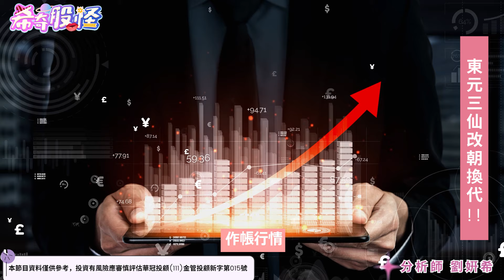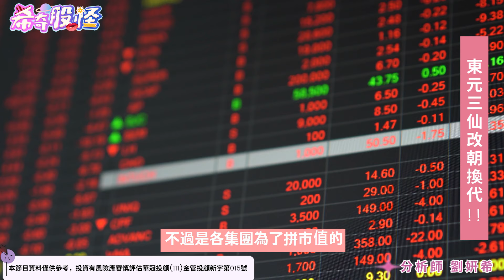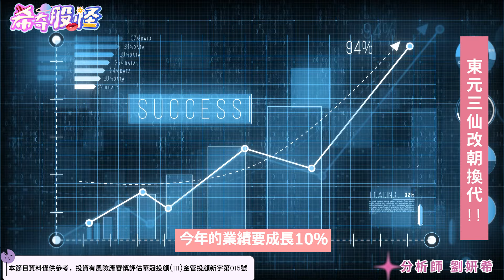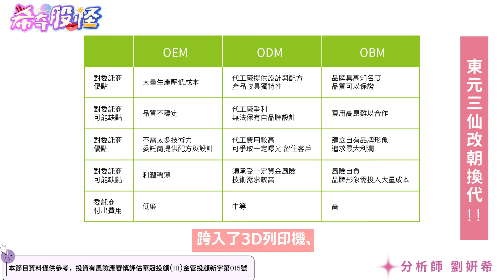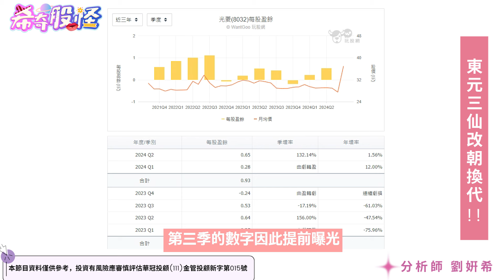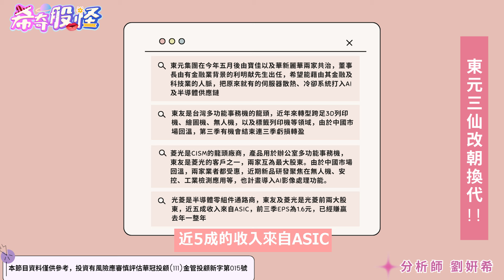東元三仙改朝換代！！| 劉姸希 | 希奇股怪｜Line ID輸入：@lucky777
東元本人介紹
2023/07/06 蝦米？不只大同？東元也有電動車？？

100台北市中正區忠孝東路二段100號6樓之2